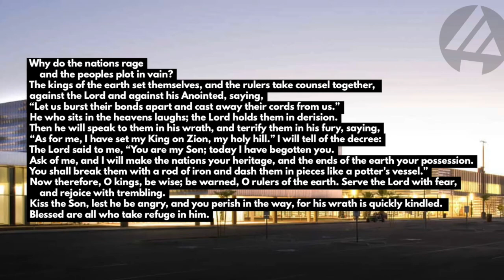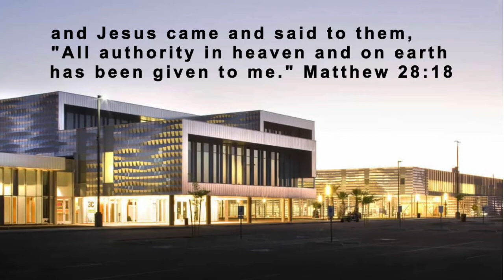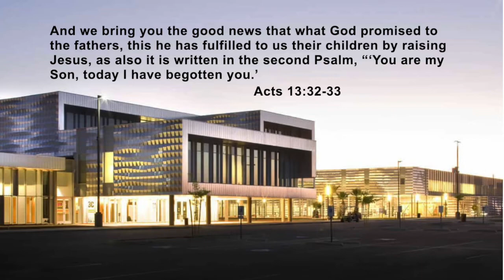Psalm 2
Hello this is Pastor Jeremy from New Mountain Church. These are my commentary videos through the book of Psalms. This is the first of five books that make up the book of Psalms. These first 54 Psalms are from my time as Worship/Discipleship pastor at The Vertical Church. At the end of July 2021 me and my wife Amy were sent out and commissioned from The Vertical Church to start New Mountain Church in Yuma Az.